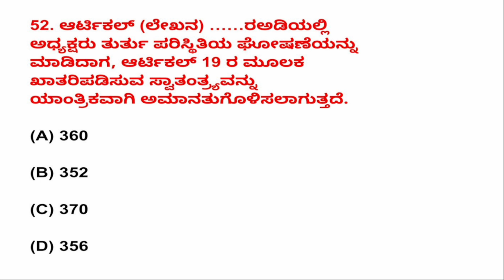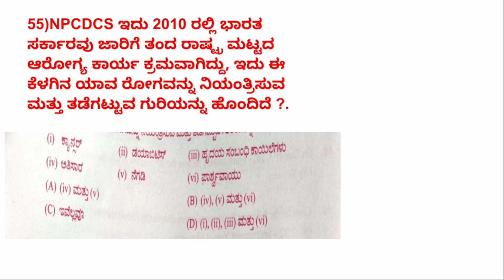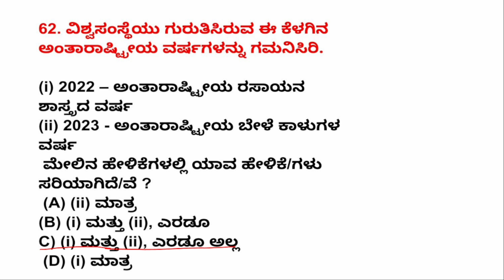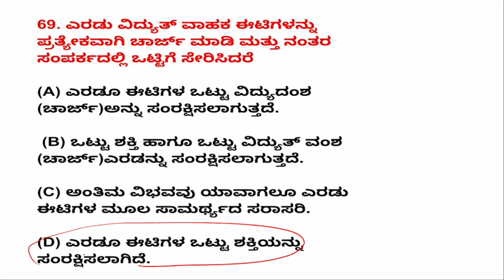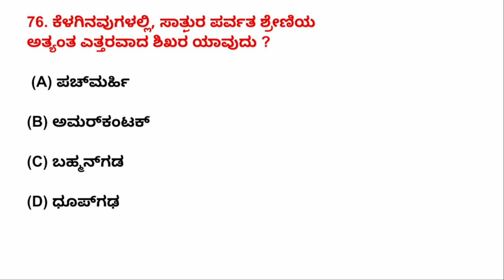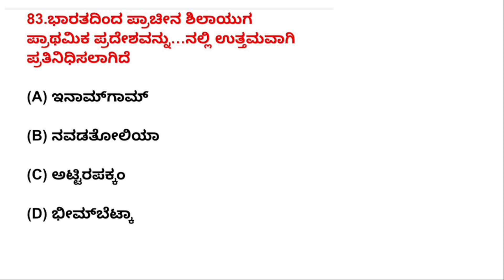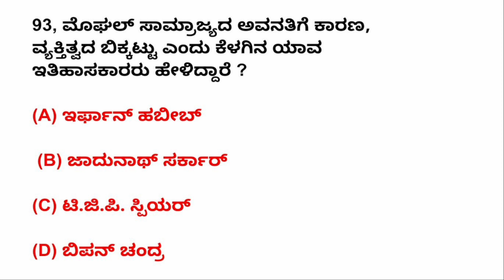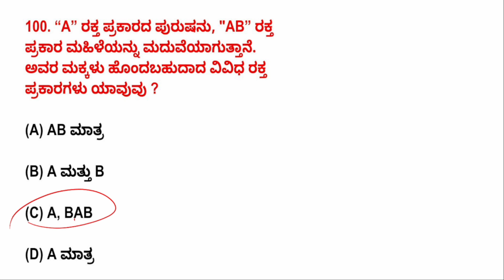KEA -2023-FDA GK PART -2 key answers